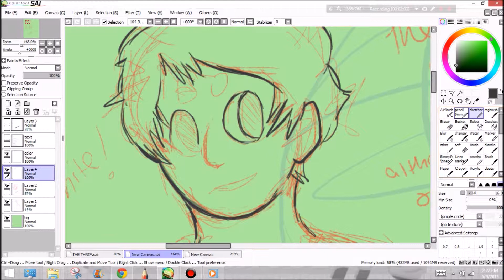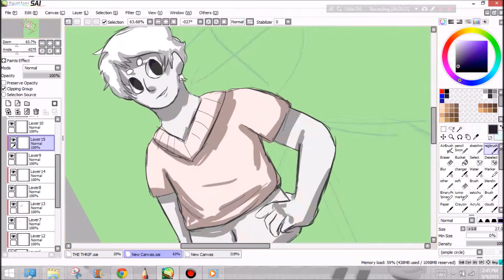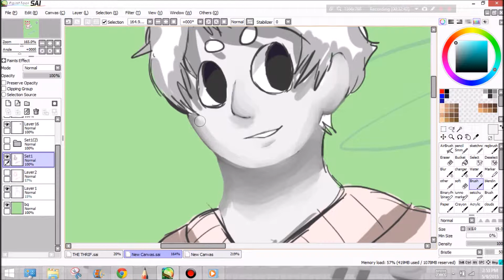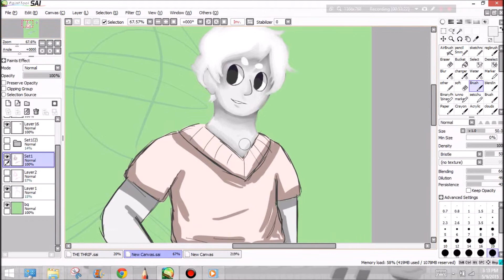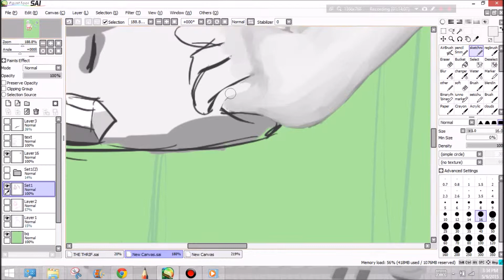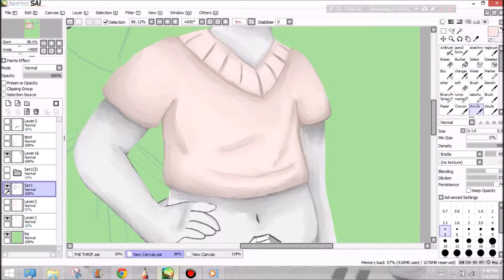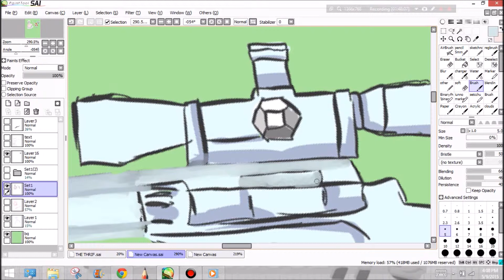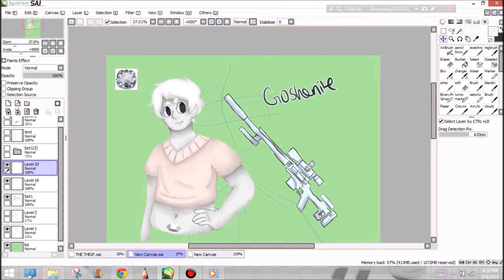Goshenite Gemsona Speedpaint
This took forever and I couldn't speed it up too much...